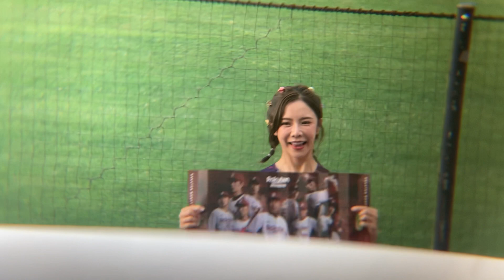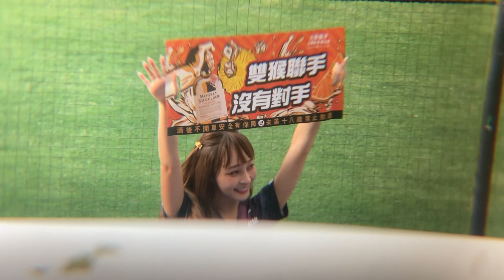220626 2 新光動紫趴 苡萱 林襄 岱縈 張語芯 紫庭 山的孩子